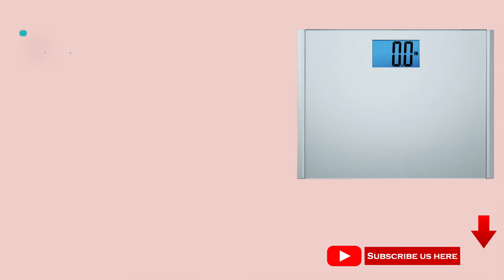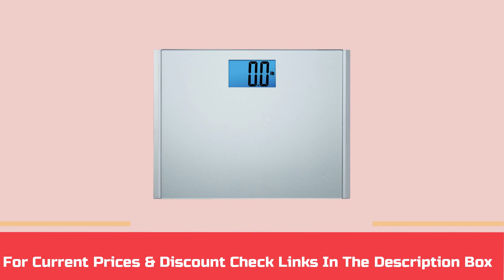Best Body Composition Scale In 2021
➜ Links to the Best Body Composition Scale 2021 we listed in this video:

🔶Product Links🔶
➜ 5. Fitbit Smart Scale
➜ 4. EatSmart Bathroom Scale
➜ 3. Bveiugn Smart Scale
➜ 2.Myzone Home Scale
➜ 1.Withings Smart Scale

►What we do◄ Our team analyzes lots of Body Composition Scale reviews that are designed for different kinds of users. We also take expert's suggestions to make the list of the best Body Composition Scale. We will take into consideration quality, features, and price; so you can decide which scale is best for you. We hope our findings will help you find the most accurate and best Body Composition Scale for the money.